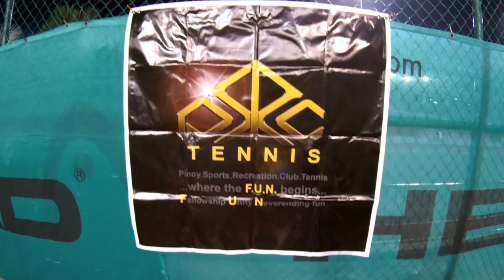PSRC Ladies tennis night! PSRC 여성 멤버들만 모여서 테니스 내부 대회를 가졌습니다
토요일 테니스 모임 PSRC 에서 Ladies Night 이벤트로 여성멤버들만 테니스대회 했습니다. PSRC에서는 매년 특별한 이벤트로 멤버들 화합을 유도해요. ㅎㅎ 저는 금새 지고 드링킹 ..